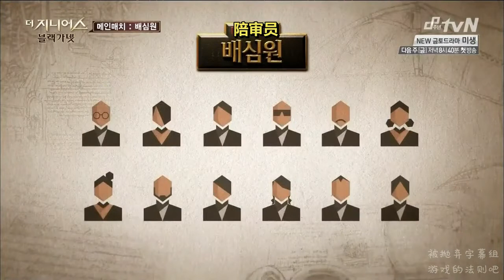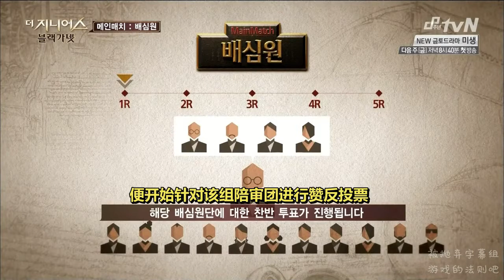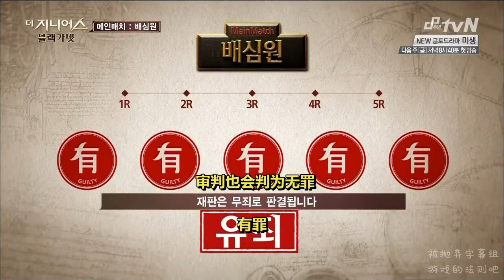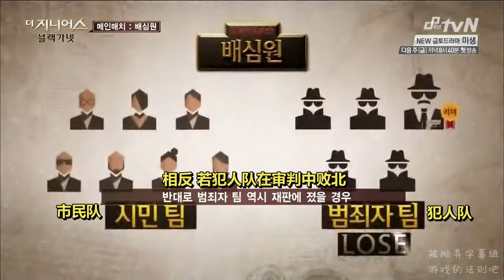遊戲的法則S3 Ep02 "陪審團" 遊戲說明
Reference 桌遊為  Resistance: Avalon (阿瓦隆)